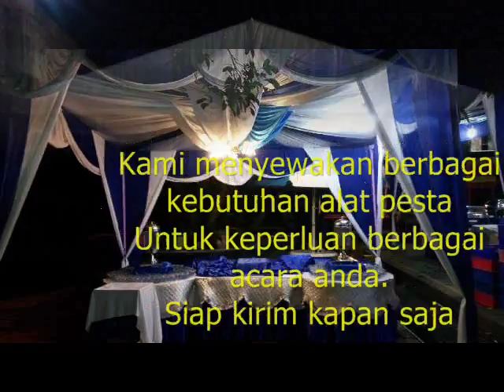Tenda Roder, Kerucut, Konvensional,tlp.021-82619088